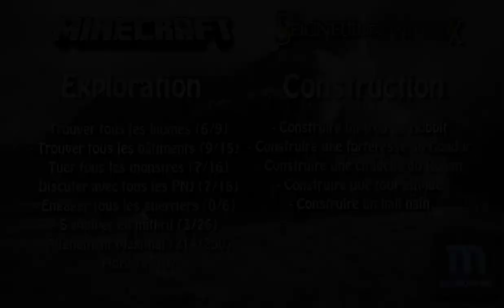Minecraft | Seigneur des Anneaux | Episode #5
Aujourd'hui, voici la suite de la nouvelle aventure Minecraft sous le signe du Seigneur des Anneaux avec un petit cocktail de mods. Je me suis fixé un certain nombre d'objectifs afin de dynamiser un peu la série : des objectifs de construction, de combats mais aussi d'exploration pour en apprendre plus sur cette extension de Minecraft en Terre du Milieu. Vous pouvez même participer à cette aventure avec moi en tentant de remplir les mêmes objectifs. N'hésitez pas à me transmettre vos constructions sur la page Facebook et sur Twitter!

Si le cœur vous en dit, vous pouvez aussi m'aider en en parlant autour de vous (partage, Facebook, Twitter, tout ça tout ça...)